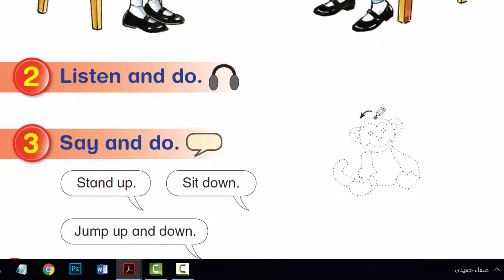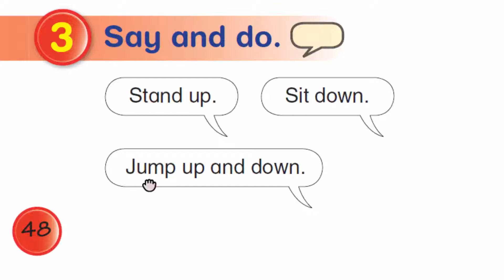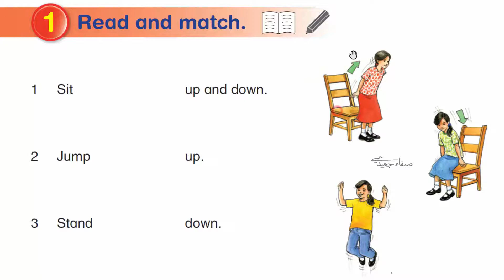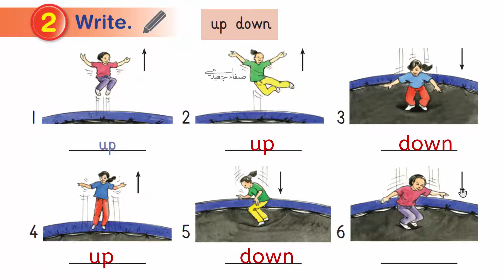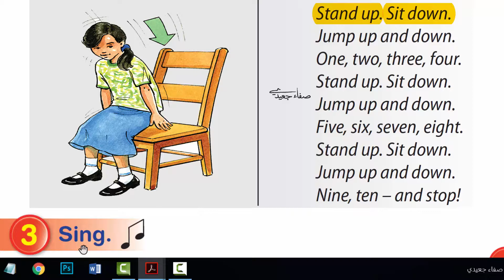صفحة 48 إلى 49 || إنجليزي صف 1 فصل 2